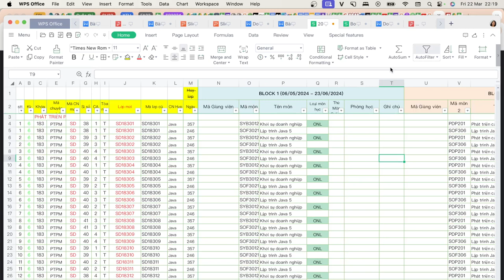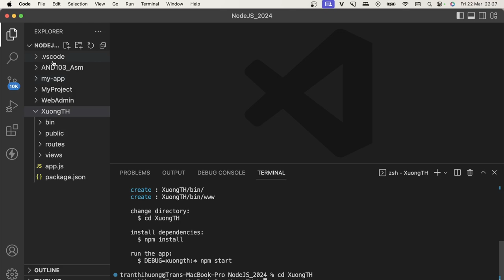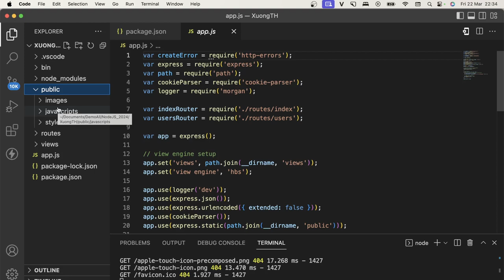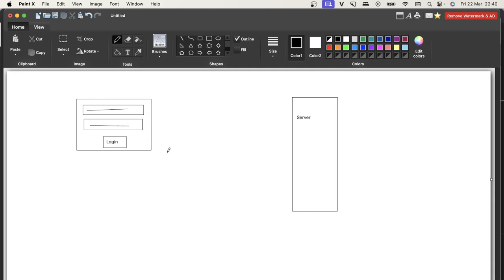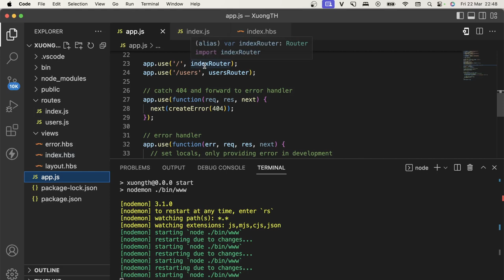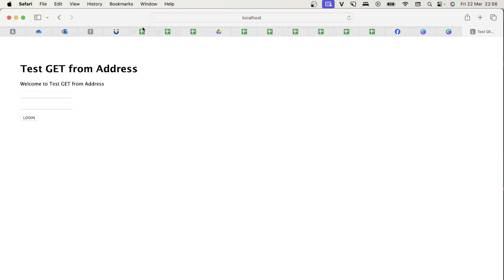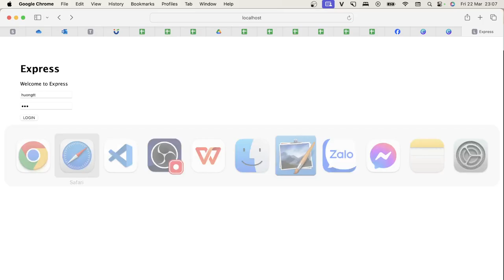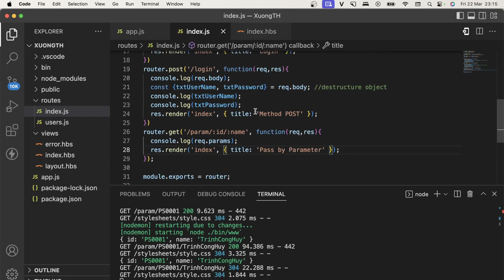NodeJS cơ bản